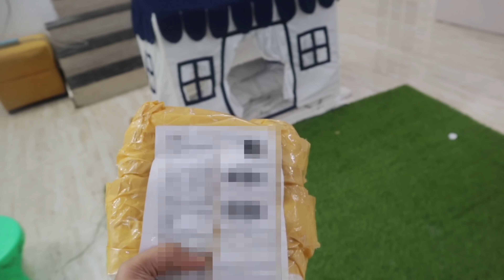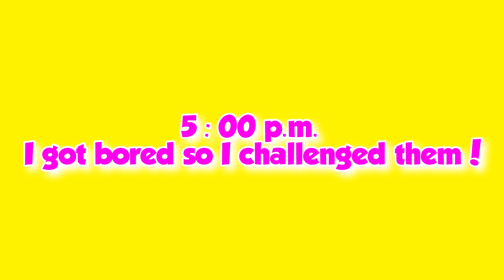Living in a TINY House for 24 hours!! * ate only 1 SHAPE food*😱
Eating only Geometric Food❤

❤ - 19

❤ - Canon M50

❤ - Powerdirector, Kinemaster